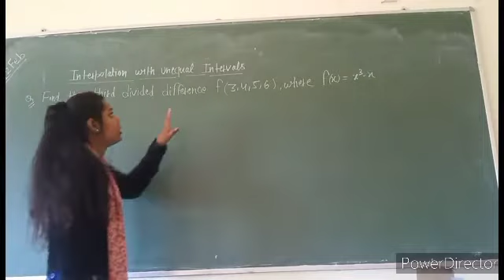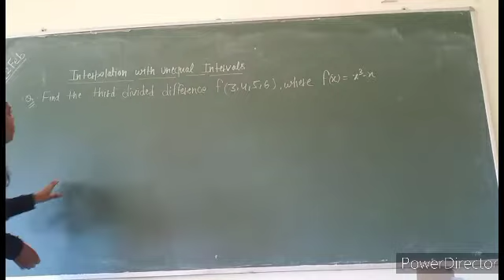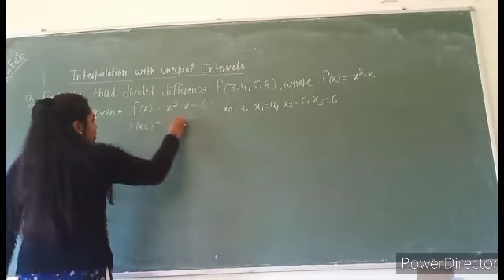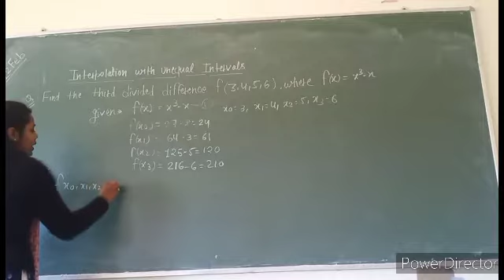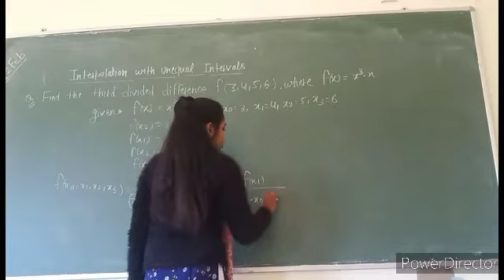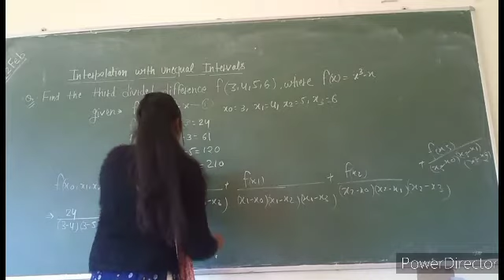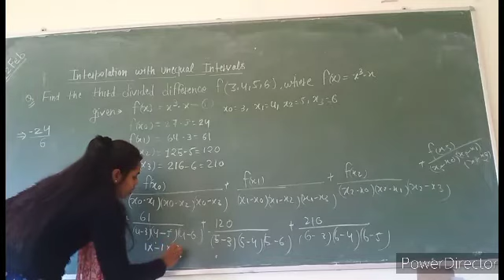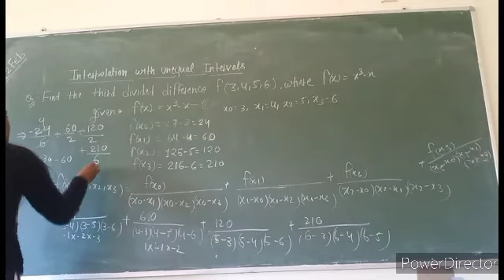B sc_3_year_Interpolation with unequal intervals + questions find third difference without table